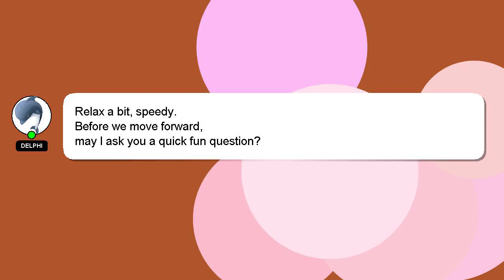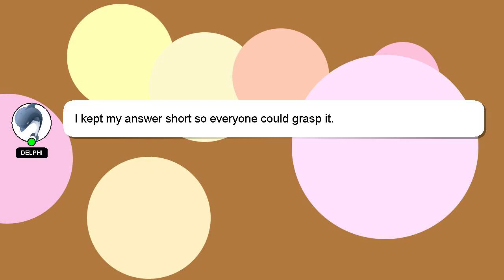How to get lucky egg in pet simulator x?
Here's a short introduction about myself, Welcome, I'm Delphi. I can assist you in discovering answers to your inquiries. - How to get lucky egg in pet simulator x?

Don't hesitate to leave a comment or start a chat if you have a more specific question. A 'heart' from me will be given to show my gratitude for your contribution.

*2 What we are experimenting :*